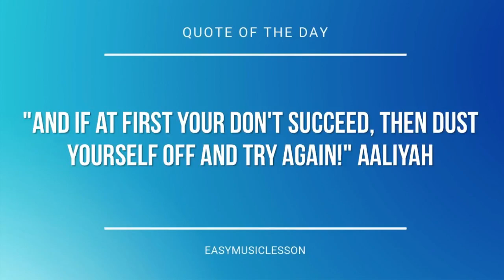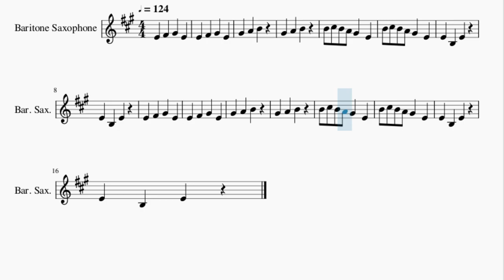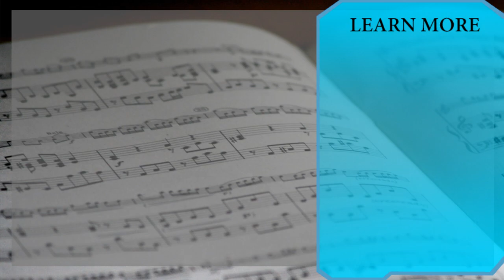Baritone Sax Sheet Music: How to play Are You Sleeping by Nursery Rhymes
Here is a sheet music/tab video on the song Are You Sleeping by Nursery Rhymes on the baritone sax. A baritone sax sheet music arrangement which is transposed to notes that are easily played by baritone sax, for the song Are You Sleeping by Nursery Rhymes.

EasyMusicLesson2 teaches you to play the your favorite instrument, through well-arranged sheet music so that you too can learn how to play Are You Sleeping by Nursery Rhymes on the baritone sax as fast as you can. A baritone sax sheet music with backing tracks to help your play the song better.